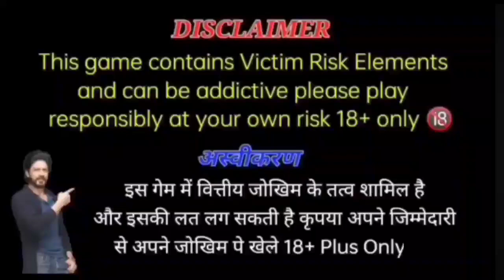Best Mines Game Trick 🤑| Mines Game Trick Today || Mines Game Unlimited Tricks